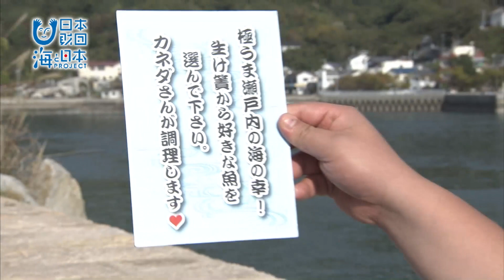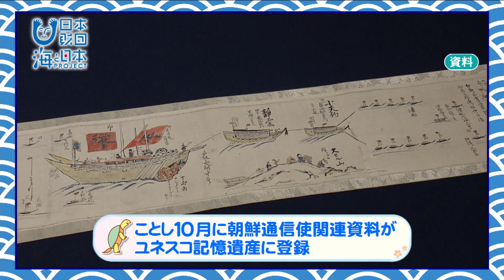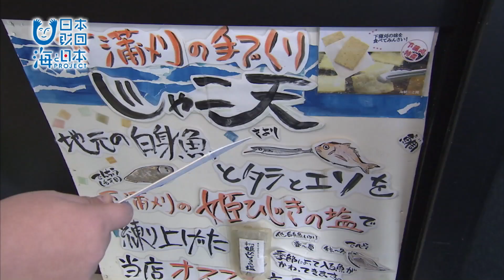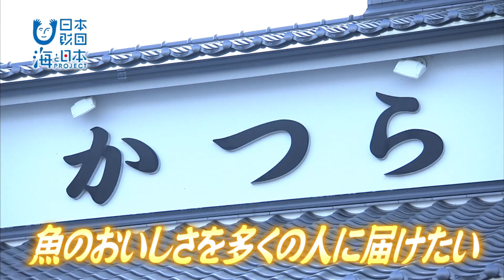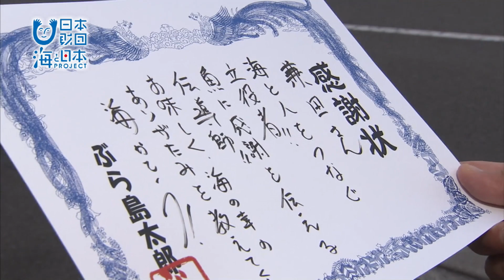2017年 #27 絶品魚料理！| ぶら島太郎の海魅人に会いたい！ | 海と日本PROJECT in 広島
今回の海魅人は兼田隆弘さん。
漁師として水産業を営むかたわら、「かつら蒲刈本店」で魚料理をふるまっています。
好きな魚を選んで調理した料理を楽しむことができます。
生け簀の中は“瀬戸内海”そのもの。
ぶら島太郎も好きな魚を選んで、姿造りにしてもらい、舌鼓を打ちました。

子どもの魚離れが叫ばれる中、
本当においしい魚を食べてほしいという兼田さん。
小中学生を対象に海の恵みと命の学習、漁業体験も実施することで、
食べる命の大事さ、感謝の気持ちを育んでほしいと願っています。